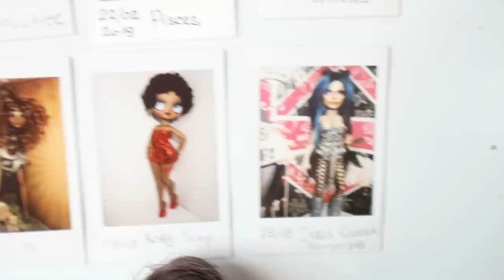MAKING A DRAG QUEEN DOLL / NOVYMPIA COLLAB / Monster High Doll Repaint by Poppen Atelier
Let's transform a male Monster High doll into a real Drag Queen! I'm going to modify the doll's body to give it more woman like shapes, then I will repaint the face to give this doll a drag makeup and to make the boy to look like a girl :-) And then I will make a drag outfit!